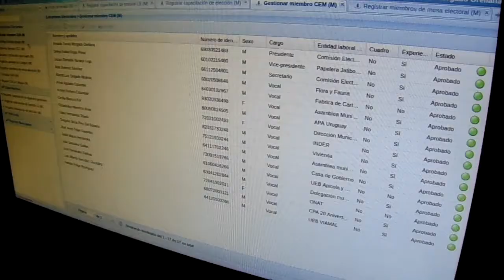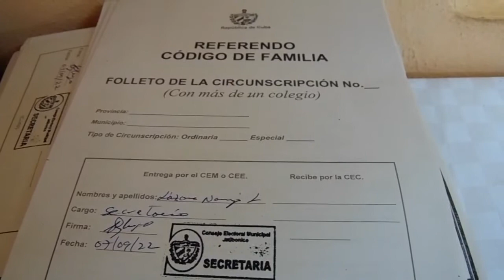Prueba dinámica en Jatibonico